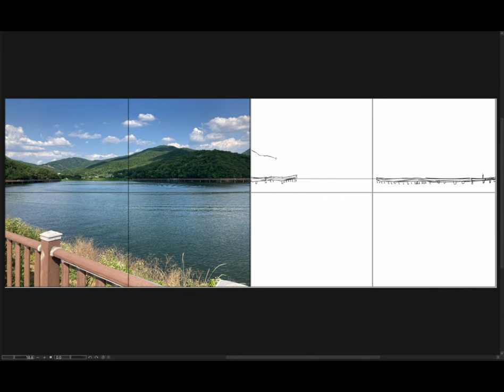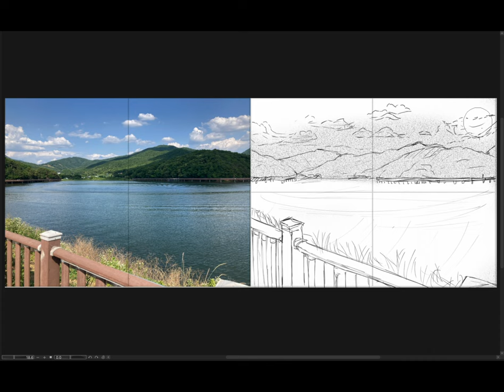[Background Sketch] 2023-10-27